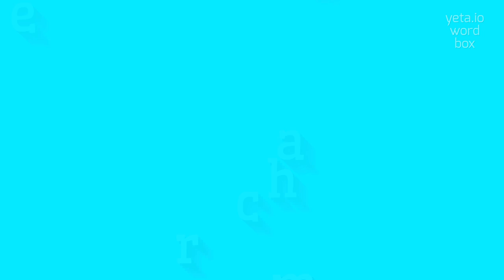How to say "decharm"! (High Quality Voices)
Watch in this video how to say and pronounce "decharm"!